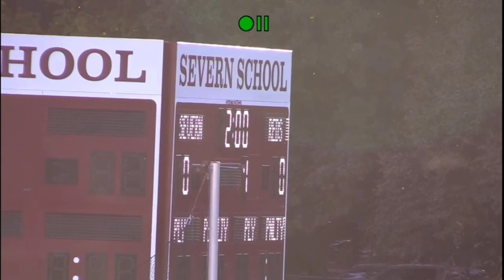HIGHLIGHTS - Field Hockey vs. Roland Park (10/24/23)